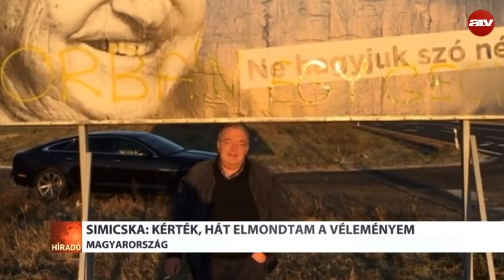Simicska: Kérték, hát elmondtam a véleményem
Újra festékszórót ragadott Simicska Lajos: ezúttal néhány, Soros Györgyöt ábrázoló kormányzati plakátot dekorált ki. A vállalkozó ismét saját kezűleg festette rá a plakátokra a G-nap óta elhíresült mondatát, vagyis hogy mit gondol Orbán Viktorról.